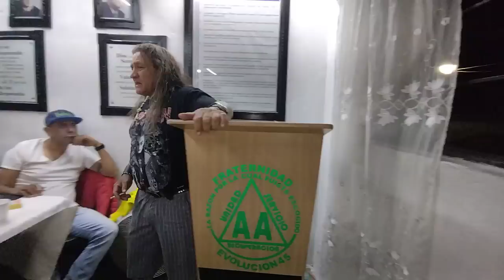Poncho en Greñas en el grupo Fraternidad Evolución 45